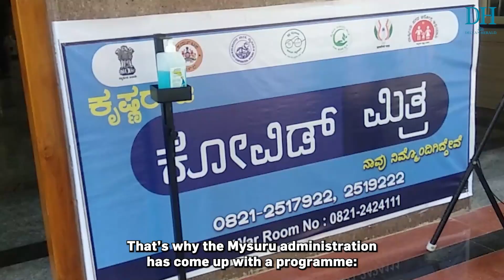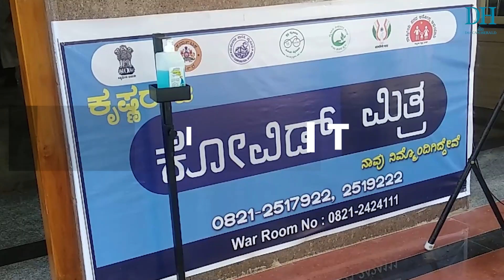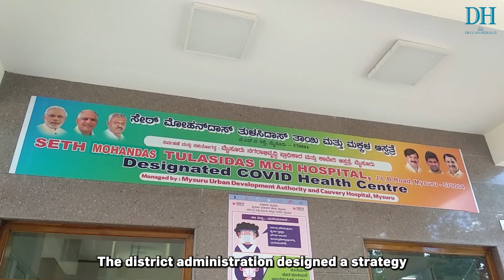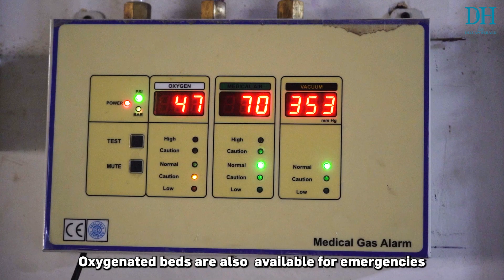How Mysuru’s Covid Mitra is Tackling Covid - 19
The Mysuru district administration has made early detection of Covid-19 central to its response to the pandemic. So far, the Covid Mitra programme has helped to avoid crowding at hospitals. Take a look at how this unique programme is being implemented in Mysuru, and is bringing in appreciation from across the country.